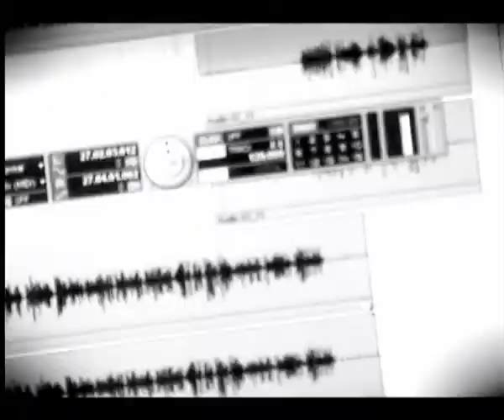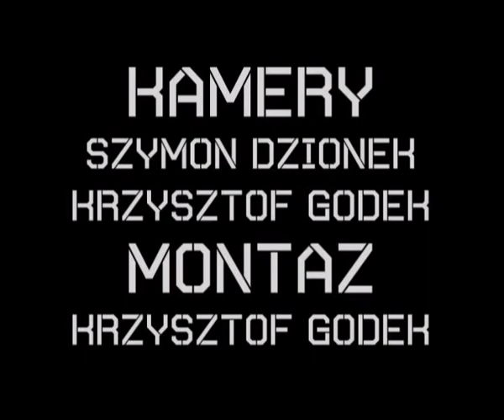Prosta droga NLC klip